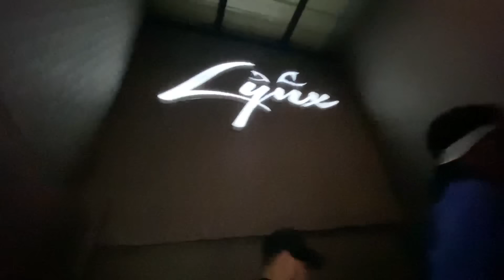“MAGANDANG GABI” | O SIDE MAFIA DOCUMENTARY EP 30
O SIDE MAFIA

EXCLUSIVES ONLY ENT.

LYNX